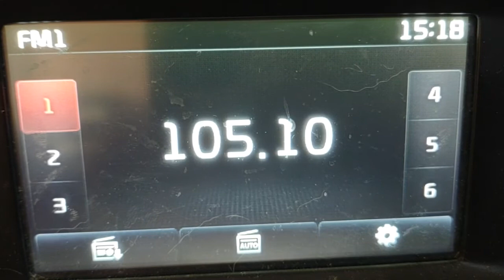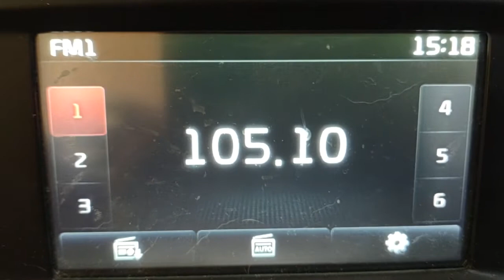fm DX Airscatter mr3 komadi